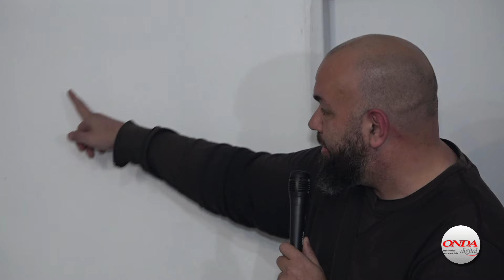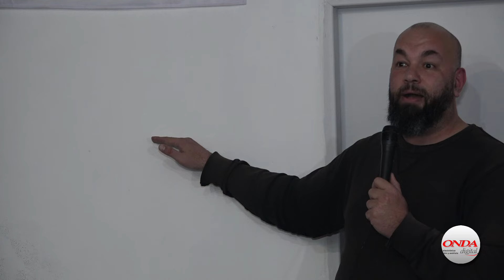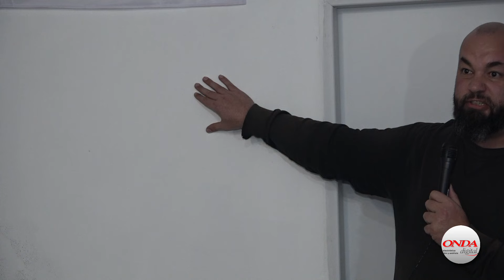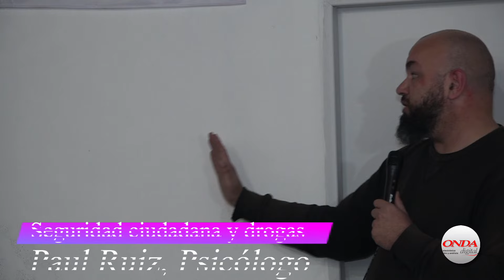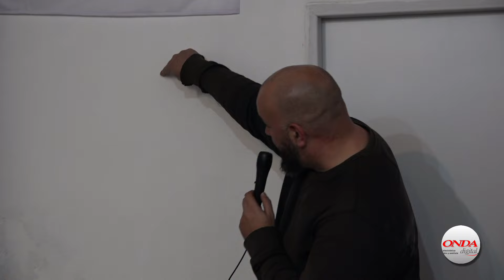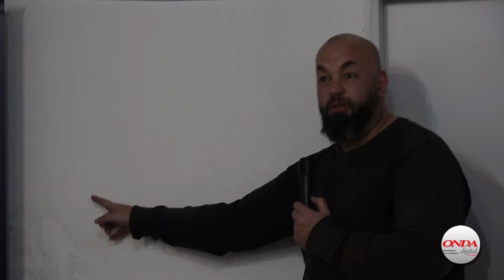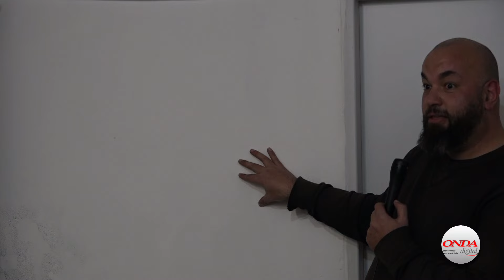Diego Olivera y Paul Ruiz hablan sobre seguridad ciudadana y drogas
LAONDADIGITAL TV.
Actividad organizada por Seregnistas 95 CH.

Vídeo producido por La ONDA digital, Montevideo Uruguay